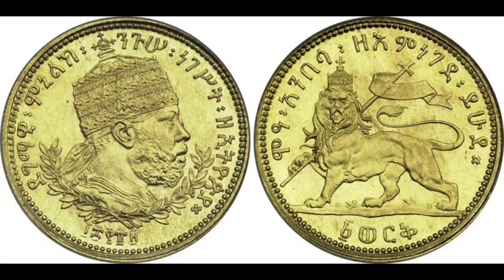l'union fait la force pour faire resplendir l'Afrique | Le Réveil de l'Afrique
Une Afrique unie sera une Afrique invincible et tu le sais.

ENSEMBLE NOUS POUVONS
ENSEMBLE ON VA PLUS LOIN
RECEVOIR LE LIVRET GRATUIT: Les 7 Raisons de Croire au Réveil de l'Afrique

ACCÉDER A LA VIDÉO " Le Réveil de l'Afrique : Présentation "

LIENS